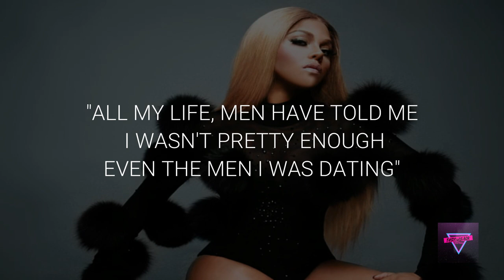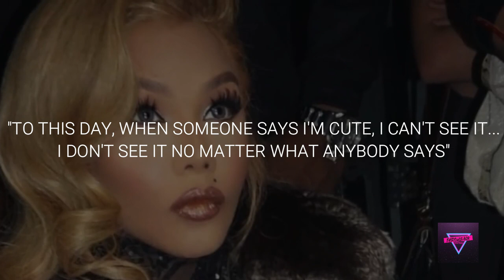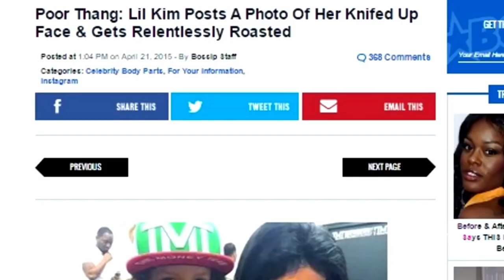Lil Kim's Transformation: A Tragic Tale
Lil Kim is regarded as the pioneer of female sexual expression in rap music. With rappers such as Nicki Minaj, Cardi B and Megan thee Stallion taking inspiration from her. With her hardcore posturing and sexually explicit rhymes, rapper Lil' Kim blazed a trail for other like-minded and liberated female MCs in the '90s and beyond.

Today, we're going over her troubled relationships with men which partially led to her low self-esteem issues and drastic transformation which took place in the form of plastic surgery.

A sad tale...